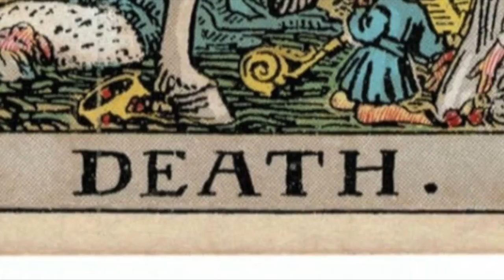Joan of Arc | Occult Confessions Ep. 2.2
We explore the history of Joan of Arc; the various miracles ascribed to her; the Catholic, paranormal, and rationalist interpretations of her voices; and conspiracy theories related to one of the most interesting women in medieval Europe.